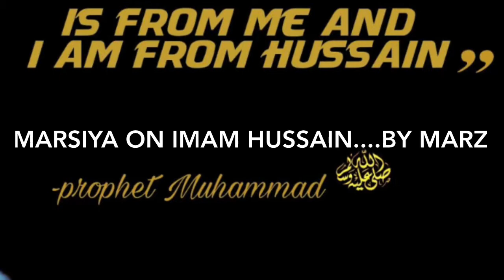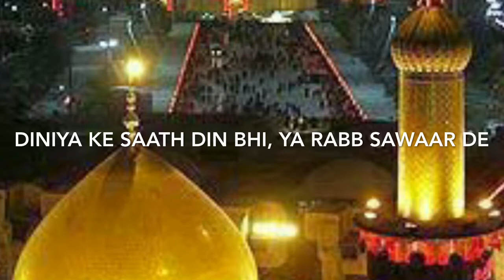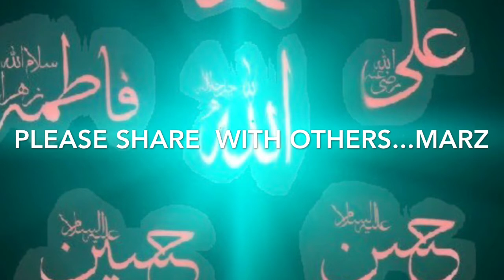Marsiya On Imam Hussain, Imam Ali & Punjatan...by Marz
Duniya mai ghum hussain ka parwardigaar de... marsiya in Urdu
The sorrow of Imam Hussain in our hearts makes us a better person. Lover of Imam Hussain and Ahlulbiat ( the house hold of Mohammed (PBUH) cannot be unkind.